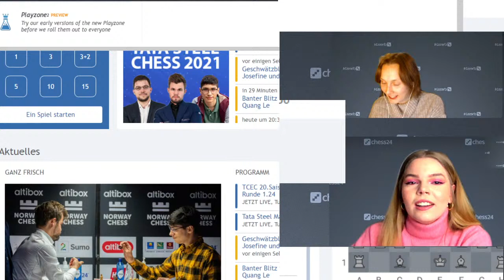Heute nur Schach!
WGM Josefine Heinemann und WIM Sonja Bluhm spielen Blitz gegen Premium-Mitglieder und kommentieren gleichzeitig die Partie. Wenn du auch einmal gegen sie spielen möchtest, schaue bei unseren Liveshows vorbei.